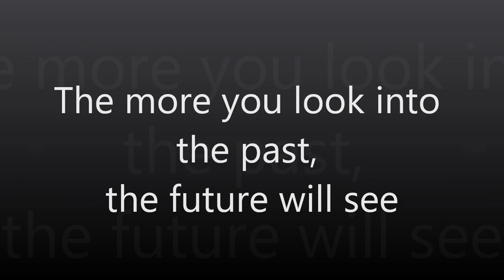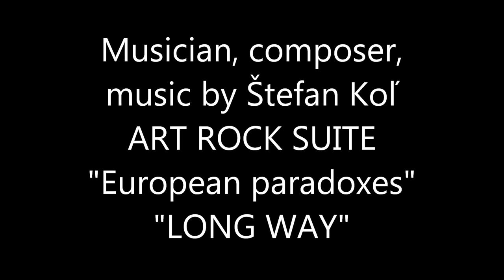The Art of Manuel Gomez Roman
SOLITARTGALLERY Presents
Artist Painter Manuel Gomez Roman from Granada, Spain
"The more you look into the past, the future will see"